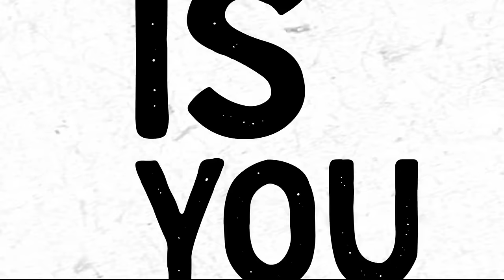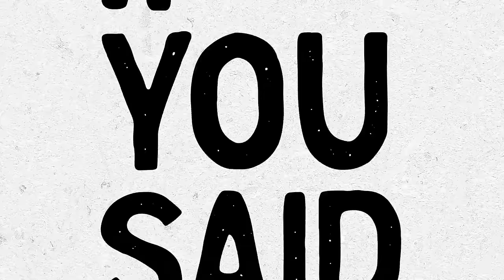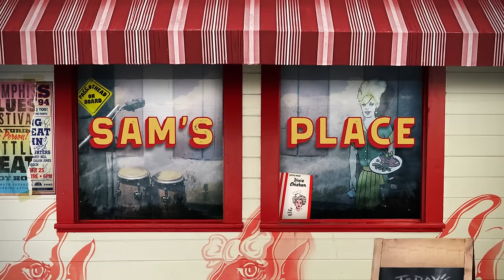Little Feat - You’ll Be Mine (Official Lyric Video) from Sam's Place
Little Feat have composed an album that’s their love letter to the blues entitled, ‘Sam’s Place.’ “You’ll Be Mine” plus many other blues classics are on this album. You can pre save & pre-order ‘Sam’s Place’

“You’ll Be Mine” was written by blues legend, Willie Dixon. It has Sam Clayton on lead vocals, Bill Payne on piano, Kenny Gradney on bass, Fred Tackett on electric guitar, Scott Sharrard on slide guitar and backing vocals, and Tony Leone on drums. This song also features special guests Marc Franklin on trumpet and Art Edmaiston on saxophone.

The ‘Sam’s Place’ album has Sam on lead vocals for the entire record. The album was recorded in Memphis, TN at Sam Phillip’s Studio. It’s got classic blues songs by legends such as Muddy Waters and Willie Dixon, plus a new original song called “Milkman” that was written by Sam, Fred and Scott. The album also features guest vocals by Bonnie Raitt on the song, “Long Distance Call.” Speaking of Bonnie, it was her suggestion for Little Feat to cut “You’ll Be Mine” for this record. It’s a real barn burner that allows Bill to tear up the old Sam Philips Studios piano that Jerry Lee Lewis played, and it fits Sam’s vocal perfectly. We hope you enjoy it as much as Little Feat enjoyed recording it!

Produced by Little Feat and Charles A. Martinez
Recorded at Sam Phillips Recording in Memphis, TN in August 2023
Recording Engineer: Charles A. Martinez
Assistant Studio Engineer: Scott Bomar
Mixed by Charles A. Martinez
Mastered by Michael Fossenkemper at Turtletone Studios
Executive Producer: Brian Penix
Band Photography: Fletcher Moore
Video by Dick Bangham for RipBang Pictures, LLC
"You’ll Be Mine" is written by Willie Dixon for Hoochie Coochie Music (BMI)